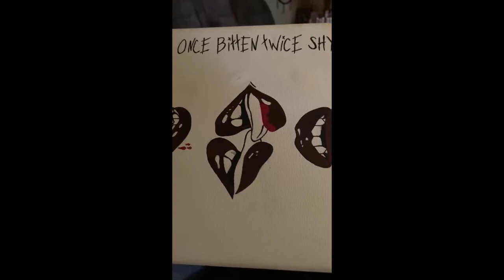Blood Wears It....Part 2